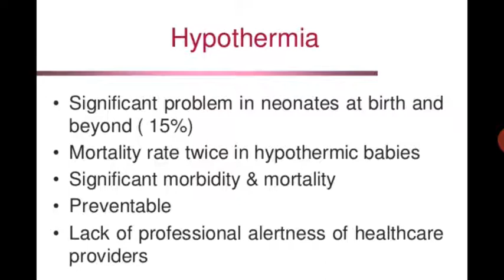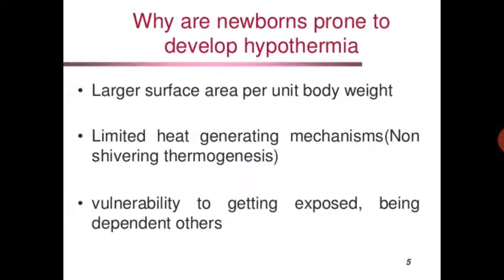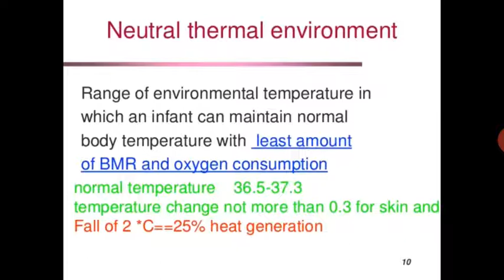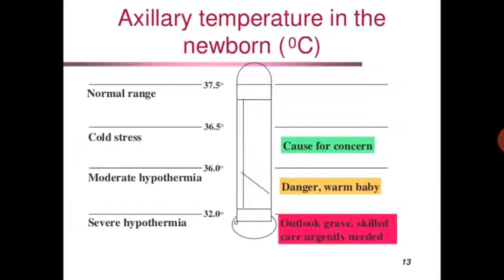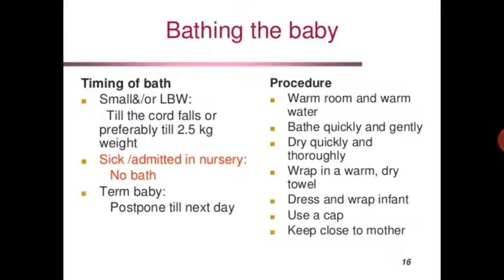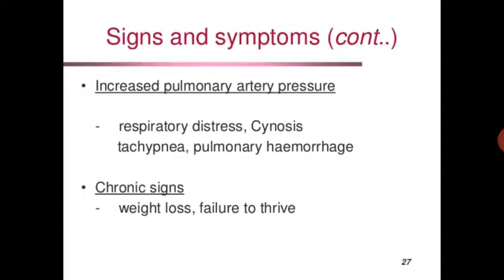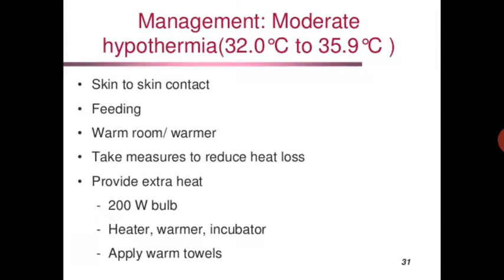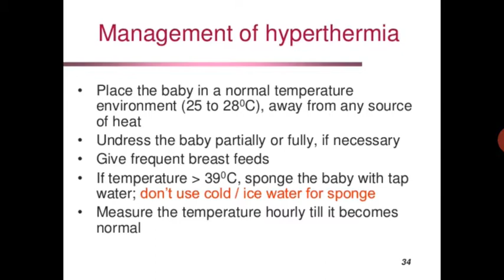Meenakshi Ma'am Topic:- Hypothermia and Hyperthermia.